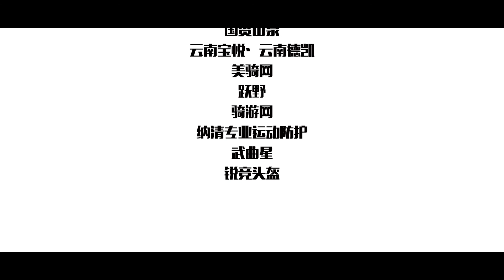2017 Granondo- Excellent moments in DAli- Treck through Nanzhao Ridge_UP STUDIO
Great endurance
Granfondo means long distance or great endurance in Italian. Today, it is the universal term for a long-distance and mass participation cycling event, which has become tremendously popular all over the world. A granfondo is timed and as such has a competitive element, but the emphasis is onchallenge, and more precisely each participant's personal challenge to complete the distance.
So, for the majority of participants, granfondo is not about pure racing. Some people will ride and sprint to be first at the finish line, but most others will enjoy the beautiful natural surroundings and ride the bike at their own pace. Reaching the finish after 150km (or more) is their goal. Maybe in under six hours, maybe under seven. or maybe under five hours. Everyone has a personal objective that he or she will cherish and be happy to achieve. Cycling for all!
It makes granfondo events a perfect tool to promote a healthy lifestyle among the people.
Granfondo a worldwide success
The first major granfondo or cyclosportive events were organised in France and Italy. Nowadays, in Europe, hundreds of granfondo cycling challenges take place during spring-summer-autumn in many countries. Only in Italy, there are more than 220 events every season, sometimes more than 10 in one weekend! The same accounts for Switzerland, France, Spain, Belgium, Netherlands, Germany, Austria, Sweden (e.g. Vaetternrundan), Denmark and since a few years also Great Britain. The Granfondo community has also expanded into Australia, Malaysia, Singapore, Japan, South Africa (Cape Argus tour has 90 000 participants!) and the USA (events in Los Angeles, New York, San Diego, Philadelphia, Miami, etc).